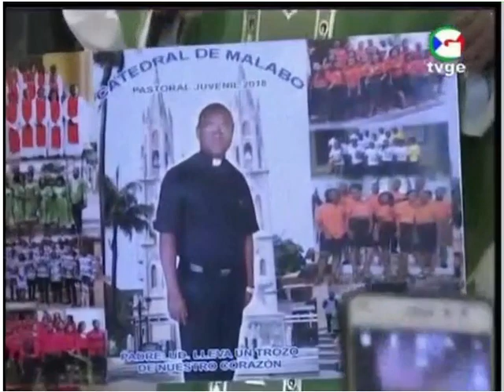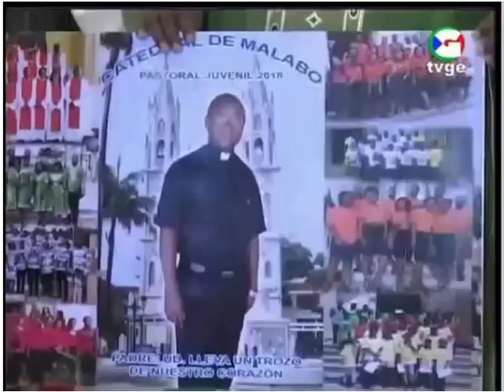Telediario de TVGE en FANG, BUBI, ANNOBONES, NDOWE y BISIO ( día 16 de julio de 2018)